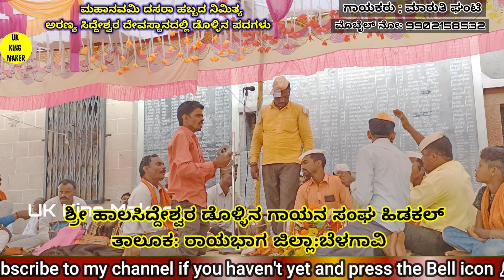ಮಾರುತಿ ಘಂಟಿ ಡೊಳ್ಳಿನ ಪದ|ಮಾಯವ್ವನ ಮನಿಯಾಗ|ಬೀರಲಿಂಗೇಶ್ವರ ಮಾರ್ಗ|ಹಾಲಸಿದ್ದೇಶ್ವರ ಡೊಳ್ಳಿನ ಗಾಯನ ಸಂಘ ಹಿಡಕಲ್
ಮಯವ್ವನ ಮನಿಯಾಗ|ಬೀರಲಿಂಗೇಶ್ವ ಮಾರ್ಗ|ಹಾಲಸಿದ್ದೇಶ್ವರ ಡೊಳ್ಳಿನ ಗಾಯನ ಸಂಘ ಹಿಡಕಲ್|ಮಾರುತಿ ಘಂಟಿ ಡೊಳ್ಳಿನ ಪದ

ಹುಲಜಂತಿ ಮಾಳಿಂಗರಾಯ ಪಲಕ್ಕಿ ಉತ್ಸವ|ಮಾಳಿಂಗರಾಯ ಜಾತ್ರೆ|hulajanti malingaraya pallakki utsava|

ಮಾರುತಿ ಘಂಟಿ ಡೊಳ್ಳಿನ ಪದಗಳು|maruri ghanti dollina padagalu|ಹಾಲಸಿದ್ದೇಶ್ವರ ಡೊಳ್ಳಿನ ಗಾಯನ ಸಂಘ ಹಿಡಕಲ್|

ಕಾರ್ತಿಕವಾರಿ ಪಂಡರಿಪೂರ ಪಾದಯಾತ್ರೆ|ಪಂಡರಿಪೂರ ಭಜನೆ|ವಿಠ್ಠಲ ರುಕ್ಮಿಣಿ ಭಜನೆ|vittala rukmini bhajane|pandaripur

ವಿಠ್ಠಲ ರುಕ್ಮಿಣಿ ಭಜನೆ|ಕಾರ್ತಿಕ ವಾರಿ ಪಂಡರಿಪೂರ ಪಾದ ಯಾತ್ರೆ|ಮಾವೂಲಿ ಭಜನೆ| vittala rukmini bhajane|

ಹುಲಜಂತಿ ಮಾಳಿಂಗರಾಯ ಮುಂಡಾಸ ಪಡೆದ ಕ್ಷಣ|ಸಾಕ್ಷಾತ್ ಶಿವಪಾರ್ವತಿ ಯರನ್ನ ಭೂಲೋಕಕ್ಕೆ ಕರೆಸಿದ ಪವಾಡ ಪುರುಷ|hulajanti malingaraya

The original link to download the music is mentioned in the video description box.

laxmi baragi dollina pada|ಲಕ್ಷ್ಮಿ ಬರಗಿ ಡೊಳ್ಳಿನ ಪದಗಳು|ತಿಂಡಿ ಡೊಳ್ಳಿನ ಪದ|ಹೆಣ್ಣು ಹುಲಿ ಲಕ್ಷ್ಮಿ

ಲಕ್ಷ್ಮಿ ಬರಗಿ ಡೊಳ್ಳಿನ ಪದಗಳು|laxmi baragi dollina pada|halasiddeshwara jatre|ಹಾಲಸಿದ್ದೇಶ್ವರ ಜಾತ್ರೆ

ಲಕ್ಷ್ಮಿ ಬರಗಿ ಡೊಳ್ಳಿನ ಪದ|Laxmi baragi dollina pada|ಲಕ್ಷ್ಮಿ ದೇವಿ ಡೊಳ್ಳಿನ ಗಾಯನ ಸಂಘ ಬರಗಿ|ಹೆಣ್ಣು ಹಾಡುವ

ಪರಸು ಮುಗಳಖೋಡ ಡೊಳ್ಳಿನ ಪದ|ಯಲ್ಲಾಲಿಂಗೇಶ್ವರ ಡೊಳ್ಳಿನ ಗಾಯನ ಸಂಘ ಮುಗಳಖೋಡ|parasu mugalakhoda dollina padagalu

maruti ghanti dollina padagalu|ಮಾರುತಿ ಘಂಟಿ ಡೊಳ್ಳಿನ ಪದಗಳು|ಹಾಲುಮತದ ಕಥೆ|ಅರಣ್ಯಸಿದ್ದೇಶ್ವರ ಜಾತ್ರಾ ಮಹೋತ್ಸವ

ಮಾರುತಿ ಘಂಟಿ ಡೊಳ್ಳಿನ ಪದಗಳು

ಭೀಮರಾವ್ ಘಂಟಿ ಮಾಸ್ತರ್ ನಿರೂಪಣೆ|bhimarava ghanti mastar sambhashane|ಶ್ರೀ ಹಾಲಸಿದ್ದೇಶ್ವರ ಜಾತ್ರಾ ಮಹೋತ್ಸವ

ಪರಸು ಮುಗಳಖೋಡ ಡೊಳ್ಳಿನ ಪದ|ಹಣಮಂತ ಮಾಸ್ತರ್ ಸಂಭಾಷಣೆ|yallalingeshwara dollina gayana Sangha mugalakhoda|

ಬರಗಿಯ ಪೋರಿ|ಪರಸು ಮುಗಳಖೋಡ್ ಡೊಳ್ಳಿನ ಪದ|ಹರದೆಸಿ ಡೊಳ್ಳಿನ ಪದ|parasu mugalakhoda dollina pada|mahanavami

ಸಂಗೊಳ್ಳಿ ರಾಯಣ್ಣ ಡೊಳ್ಳಿನ ಪದಗಳು

ಡೊಳ್ಳಿನ ಪದಗಳು